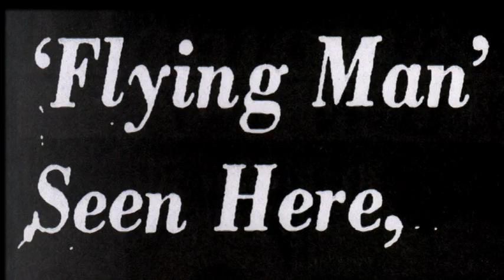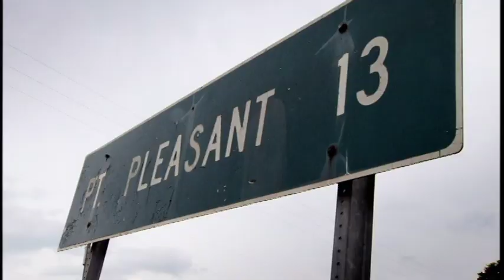Eyes of the Mothman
November 15th, 1966 - Four young adults traveling through the West Virginia backwoods of an abandoned TNT plant come across something unnatural. The headlights from their '57 Chevy strike what appears to be a black, lurking, lumbering, 7 foot tall man with red eyes and wings!

Before the winged man of Point Pleasant would make his departure from its menacing raid on the God fearing souls of this minute church-going community, 46 people would die tragically and hundreds more would be left traumatized and emotionally scarred for life.

With rumors adrift of a haunting Indian curse, wild stories of men in black, bridge collapses, and a history of uncanny coincidences, UFO sightings, and even alien abduction; The Eyes of the Mothman is the first feature length documentary to delve deeper than any other program to uncover the truth behind this unsolved mystery from 43 years ago...